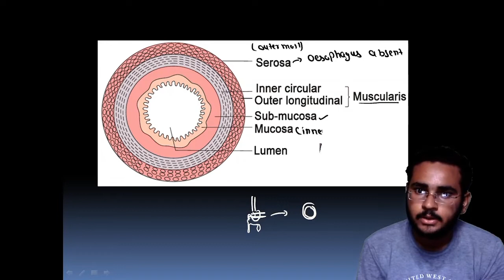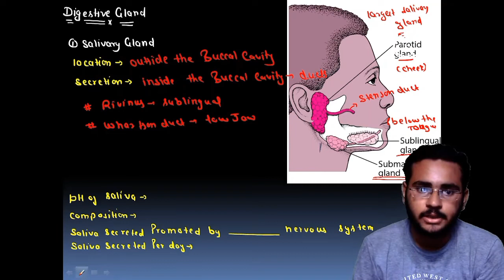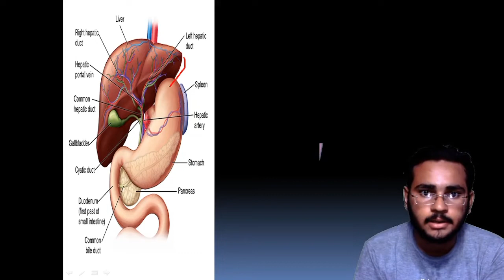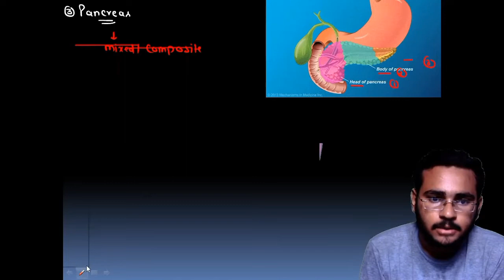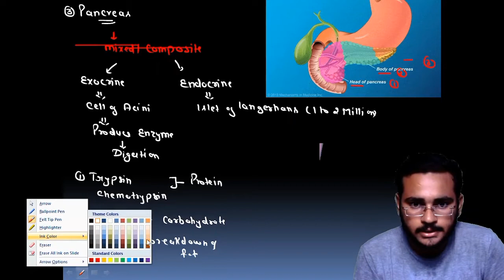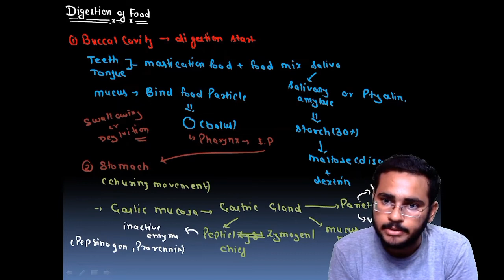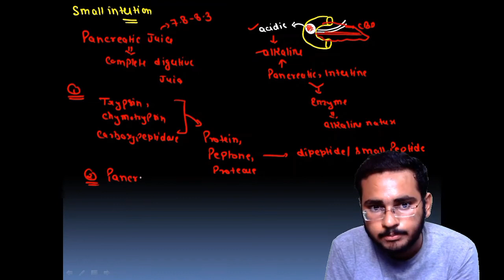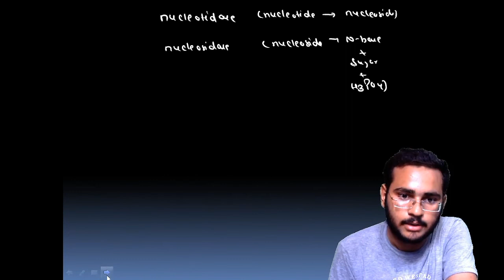digestion and absorption lecture 02 NEET UG 2023||Class 11 C.B.S.E.||CUET 2023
Digestion and Absorption_NEET 2023] Committed classes Online Darvid sharma Sir Sure and important concepts have been discussed in the lecture of Digestion and Absorption | Don't Forget to Join telegram for notes,test,polls practice

For your doubts and feedback use comment section of videos.